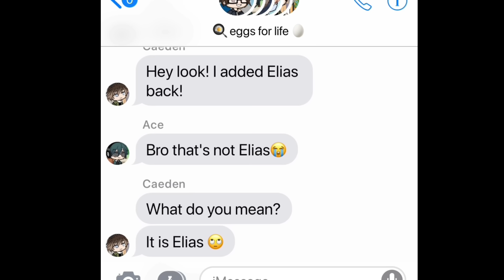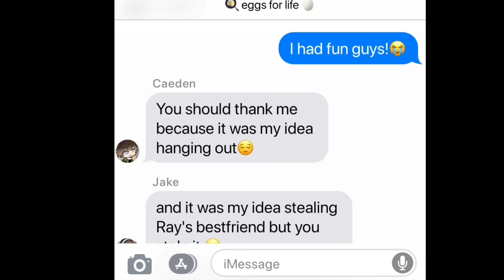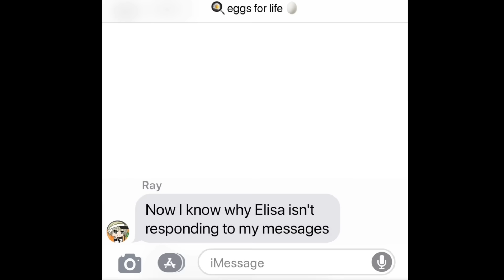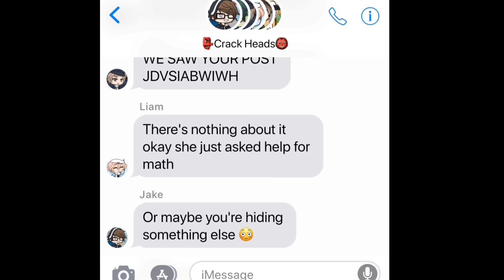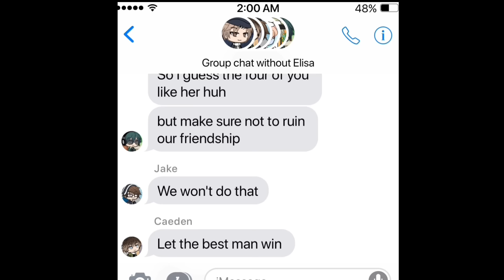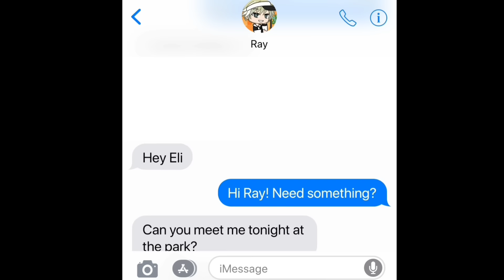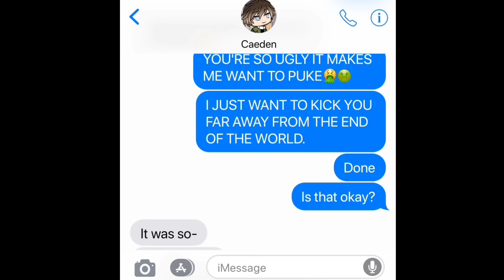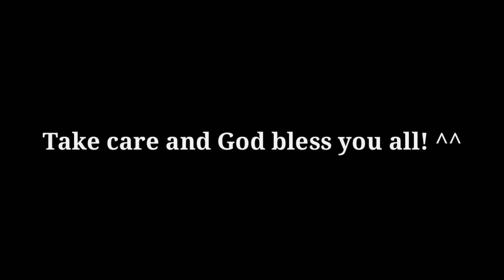Got added in a random Group Chat with 6 boys?! || Full Movie || Gacha Life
°inspired by: shhoonie on wattpad°

[Apps I used:]
•gacha club
•kinemaster
•alight motion
•MeMiMessage
•Funsta(fake instagram)
•ibispaint
•pinterest(for other background pics)